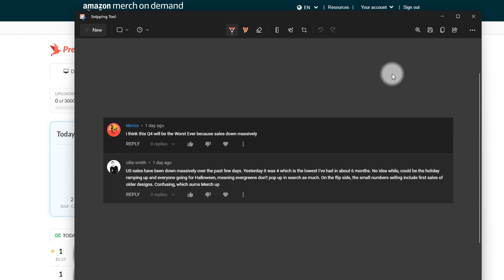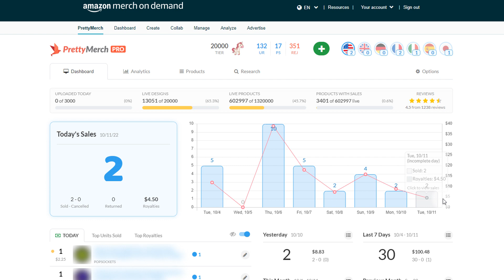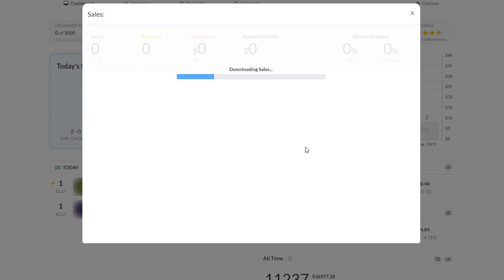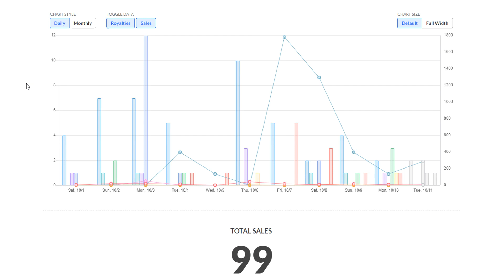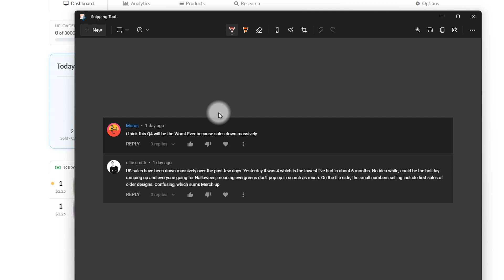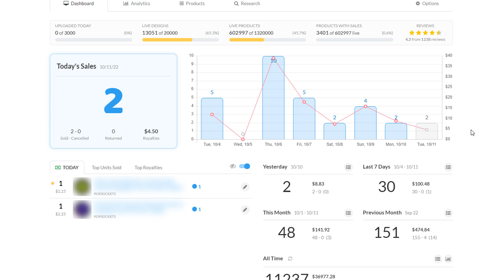MERCH BY AMAZON (ON DEMAND) Sales Update - Are Your US Sales Crashing? Do You Know Why?